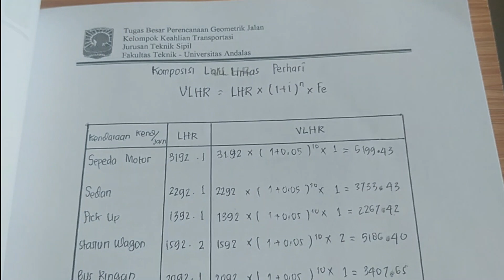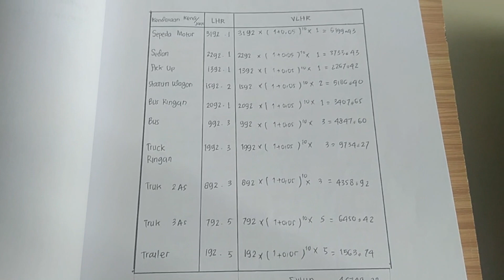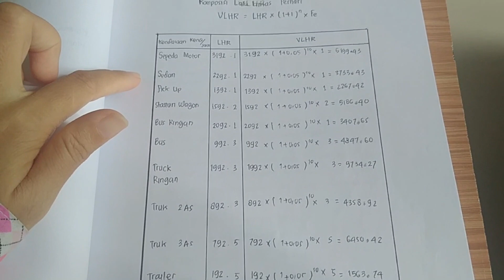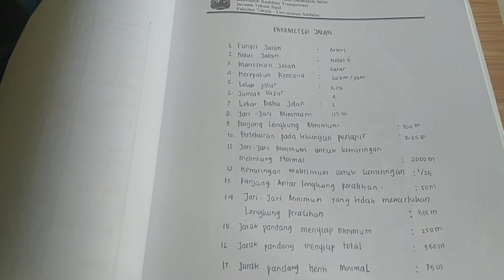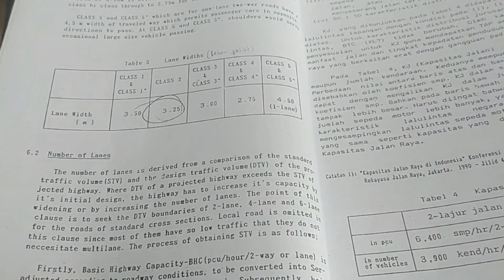PERENCANAAN GEOMETRIK JALAN PARAMETER JALAN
PERENCANAAN GEOMETRIK JALAN
step : tahap parameter jalan